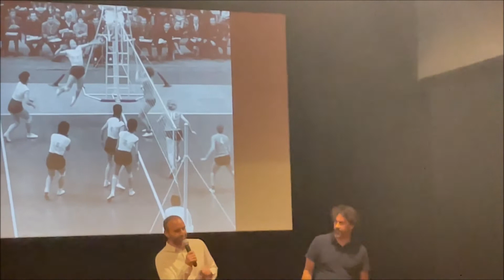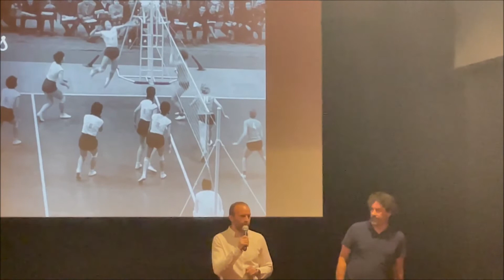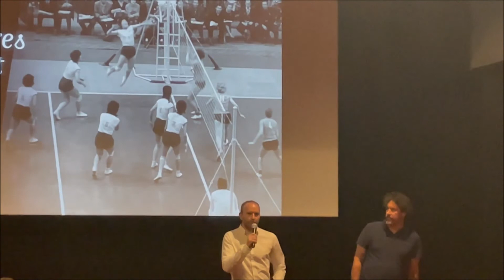Présentation Les sorcières de l'Orient par son réalisateur Julien Faraut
Présentation du documentaire Les sorcières de l'Orient par son réalisateur Julien Faraut.